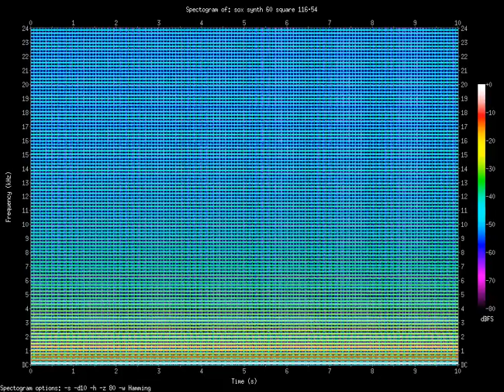square 116.54.Hz (0.11654kHz)